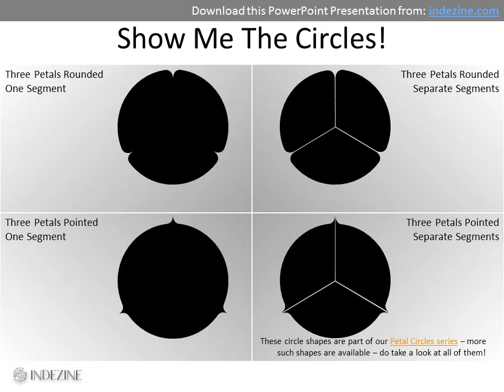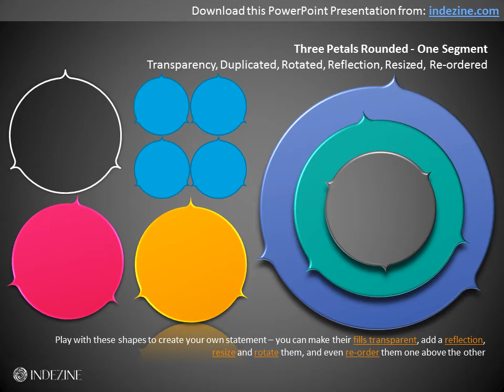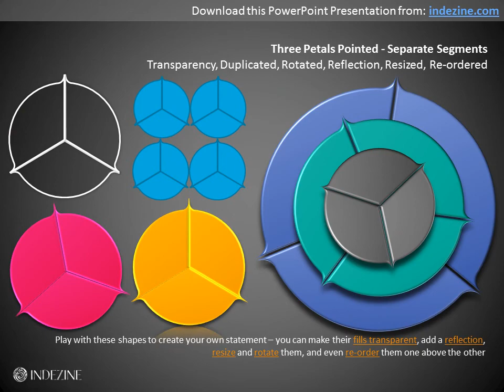Concept Slides: Three Petals Circle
Download these concept slides for PowerPoint from Indezine.com